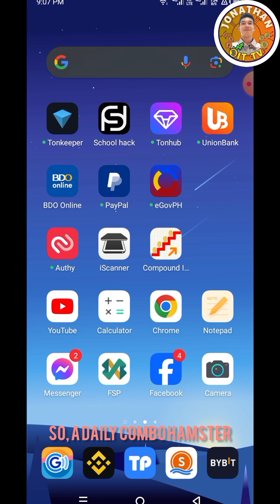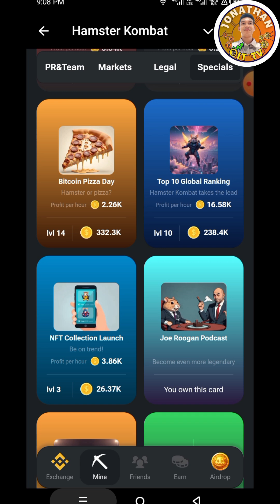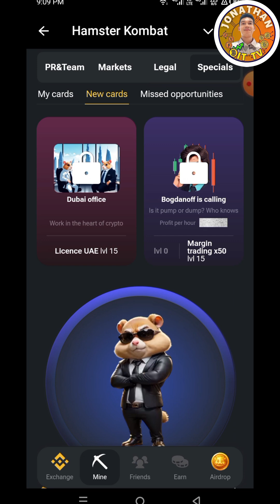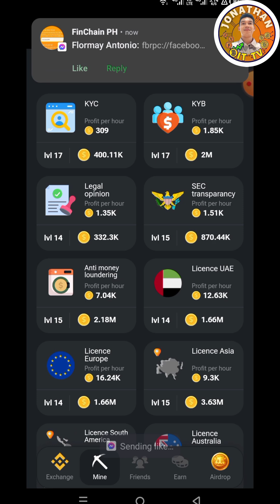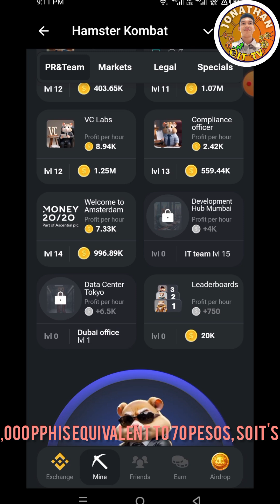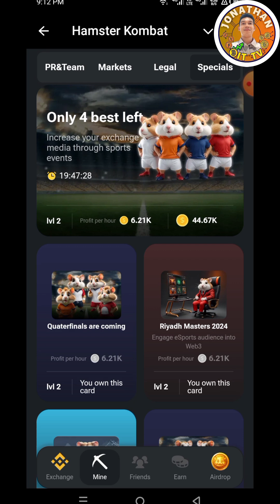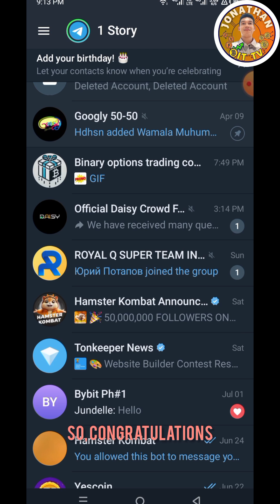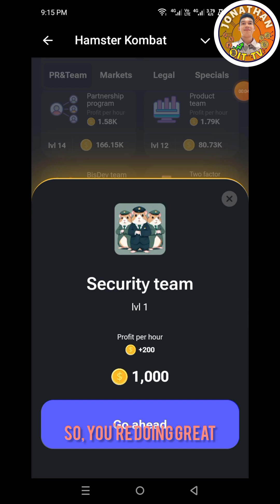Hamster Kombat Mysteries | Daily Combo Revealed | PPH and Level up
Ai crypto courses :

A) Trending/New Token
D) Market Trend Research Team
E) Signal trade
F) Artificial intelligence Trade (Bot, dca, etc)

Regular fee PHP 1990

Promo July 01 15 to July 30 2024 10pm cut off
Enrollment Fee 749  php only Life Time access

2 direct - free 10k-50k shib

Limited slots 24

1. Join in AI crypto course Wealth Academy 749  PhP enrollment fee (lifetime access)

Thanks for your concern, I'm happy to know your feelings or thoughts, opinions, suggestions, comments, ideas just comments below.